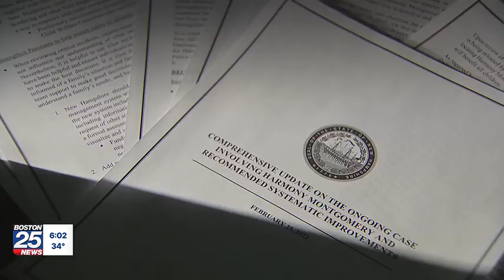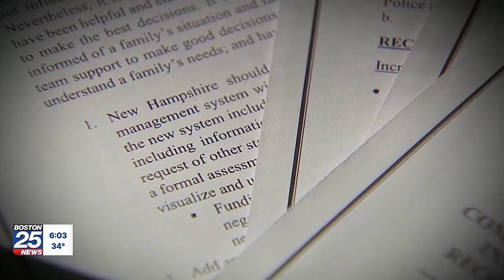‘It’s time for NH to really be accountable’ in case of Harmony Montgomery, retired judge says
25 Investigates finds that the ongoing murder trial of Adam Montgomery is shedding light on a missed opportunity to protect Harmony Montgomery.

Authorities believe Adam Montgomery killed five-year-old Harmony on Dec. 7, 2019, but she wasn’t reported missing until nearly two years later. Her body has not been found.

In February 2022, New Hampshire state officials released a report in which former New Hampshire child protective services worker Demetrios Tsaros assessed Harmony Montgomery on the first day he went to the Montgomery home for a report of physical abuse.

But we now know from the former social worker’s testimony in Montgomery’s murder trial – that Tsaros barely saw little Harmony that day: July 29, 2019.

New Hampshire’s Department of Children, Youth, and Families received a report that 5-year-old Harmony suffered a black eye from her father, Adam.

The former social worker went to the family’s Manchester home.

On the Feb. 8 testimony, Tsaros told a prosecutor: “I noticed a person that I recognized as Adam Montgomery getting into a car.”

A prosecutor then asked: “Was anyone else present with Adam getting into that car?

Tsaros said: “There was a young girl, a small girl.”

The prosecutor then asked Tsaros: “How long were you able to observe her for before she got into the vehicle?”

Tsaros said: “Maybe 10 seconds, 15 seconds, not a long period of time.”

The prosecutor said: “And this was for 30-40 feet away?”

Tsaros said: “Correct.”

Those details are missing from New Hampshire’s report on what happened that day.

The report says an “...assessment was conducted as Adam Montgomery and Harmony were entering their vehicle.”

The report says the social worker emailed Manchester police saying Harmony had no injury consistent with a black eye.

“On that date, the CPSW sent an email to Manchester police department advising that they did not observe an injury on the child consistent with a black eye,” reads the report.

Retired Worcester County juvenile court judge Carol Erskine is closely following Montgomery’s trial, and she says New Hampshire missed a chance to have protected Harmony.

“It was a huge, missed opportunity to keep Harmony safe and probably one of the last opportunities to keep Harmony safe,” she told Investigative Reporter and Anchor Kerry Kavanaugh.

Erskine pointed out the difference between Tsaros’ testimony and the description of Harmony in the report.

“He testified that he saw her for 10 to 20 seconds from 40 feet away while he was in the car, and he testified that he didn’t recognize her as Harmony,” Erskine said. “He only saw a small girl. But in the report filed by New Hampshire regarding his visit with Harmony on July 29th, he said essentially that there was a brief assessment done of Harmony and her father outside the car and that he saw no black eye and nothing.”

She said that on the day the social worker appeared at the home, Adam Montgomery took Harmony away.

“I think New Hampshire needs to reopen that investigation in light of that testimony,” she said. “In my view, it’s time for New Hampshire to really be accountable.”

The social worker next saw Harmony on August 7th, 2019 – 10 days later – to conduct a second more detailed assessment.

“It’s concerning to me that there’s an allegation of physical abuse of a child by a parent, and there’s no real assessment until ten days later,” Erskine said. “That’s very concerning to me.”

The report reads: “When interviewed, Harmony Montgomery and Adam Montgomery said that the mark was caused by horseplay with another sibling when a toy light saber struck Harmony Montgomery near her eye.”

This month, a prosecutor asked Tsaros: “Specifically did you notice any markings to her face?

Tsaros said: “I did notice a small red mark under one of her eyes and some redness and discoloration in the eye that was closest to that.”

25 Investigates asked New Hampshire officials this week if they still stand by their 2022 report after the former social worker’s testimony.

A New Hampshire Department of Health and Human Services spokesperson said: “We are required by state and federal laws to protect the confidentiality of individuals involved with the child protection system.”

The New Hampshire DHHS says it has implemented changes since Harmony’s case came to light, including requiring confirmation of residence for all children of a household.

In January 2020, another social worker went to the Montgomery home, according to New Hampshire’s 2022 report.

Adam Montgomery told them Harmony was now living with her biological mother.

There was little effort to confirm that it was true.